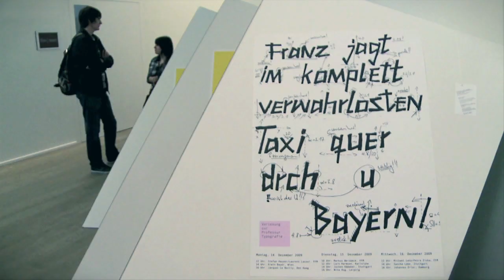CAMPUS Dornbirn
Vorarlbergs erster Standort
für Wirtschaft, Wissen und Kreativität.